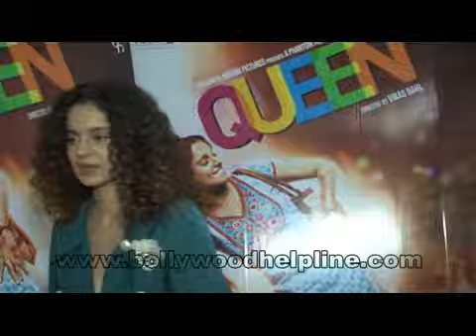Interview Of Kangana Ranaut For Film Queen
Its today here in mumbai Kangna Ranaut along with director Vikas Bahl were at Mehboob studios promoting their movie, Queen. The movie has been garnering some pretty awesome reviews by the critics and on several social networking sites.